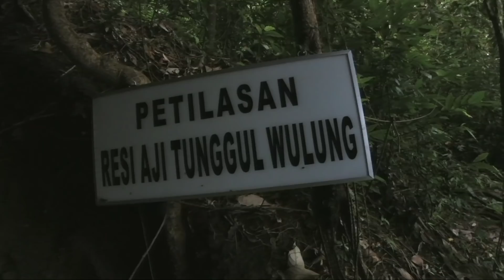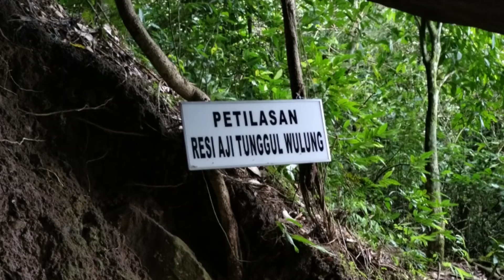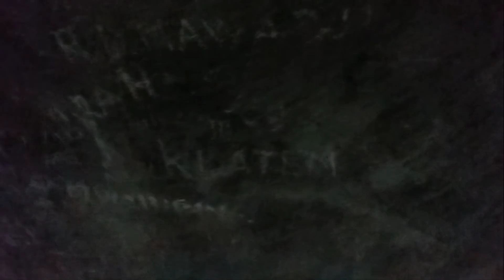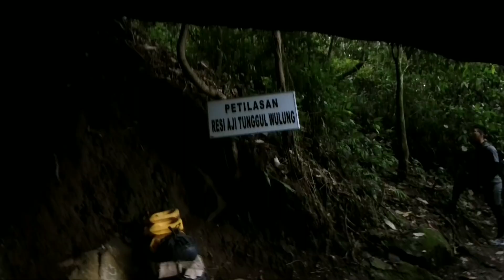Pendakian GUNUNG LIMO - Jalur GERBANG WATU PECAH / SELO MATANGKEP Part 2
Pendakian Gunung Limo - Gerbang Watu Pecah / Selo matangkep inilah sebutan jalur unik yang ada di gunung limo selain pertapaan

selain itu ada puncak lain yang ada di gunung limo
namanya Watu Ungak (ungak artinya melihat)

total estimasi pendakian sekitar 1 jam 30 menit

yuk gasss kawan

LOKASI gunung limo
lokasi berada di Dusun krajan Desa Mantren Kec kebonagung kab pacitan

jangan sembrono kalo mau mendaki kesini bro
Selalu Waspada Karena jalur sangat extreem meskipun sudah sangat safety...

Yukk gasss ke videonya langsung.

Salam lestari

Gasss…